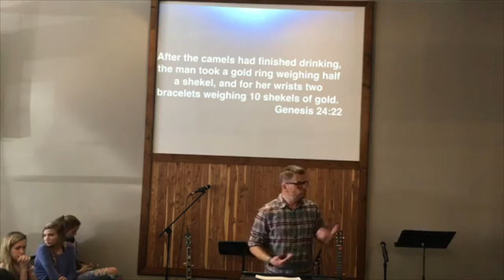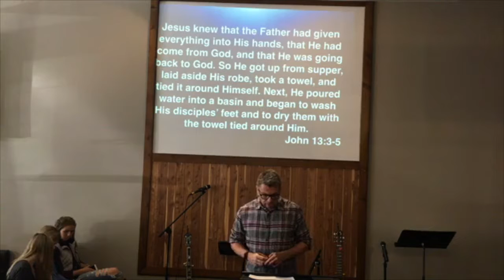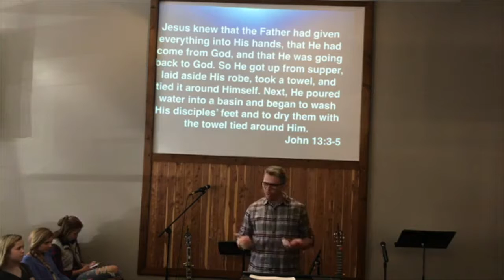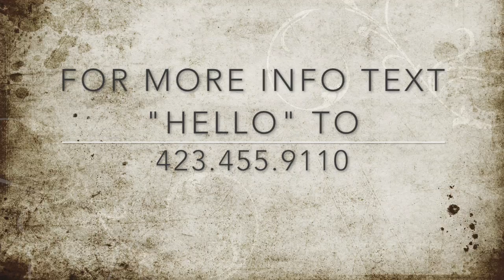Authentic Serving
The disciple of Jesus is called to a life of authentic servanthood.  In this teaching we take some time to examine what that kind of servanthood looks like.